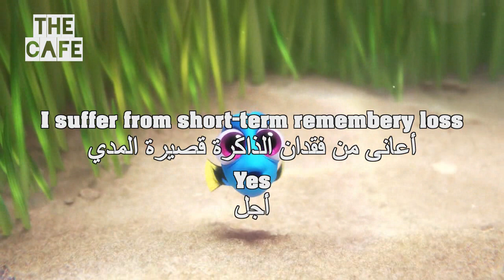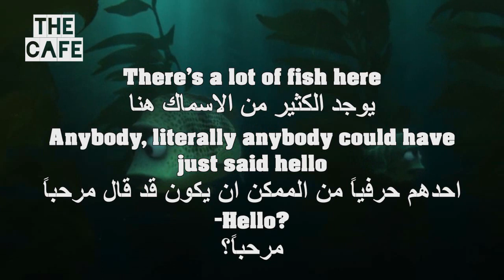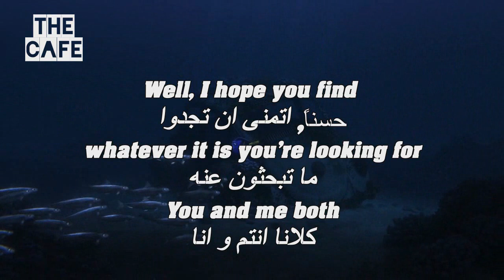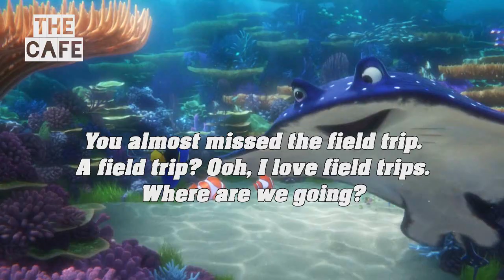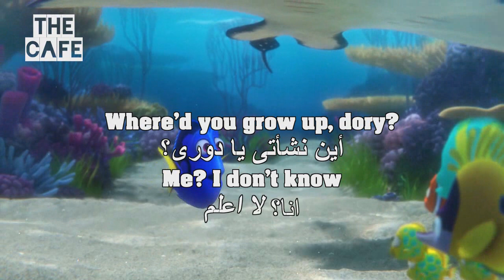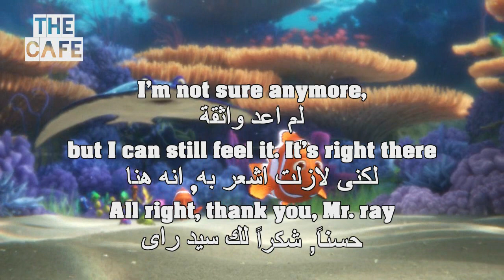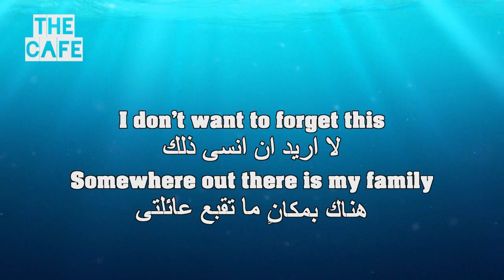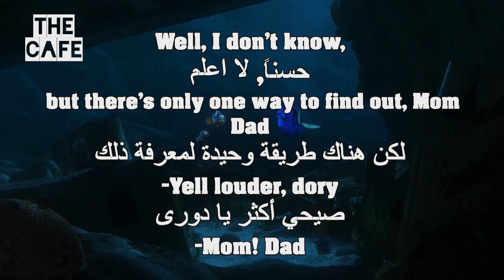Learn English Through Finding_Dory 1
Recommendations:
Head phone
LCD Screen
Play Station
Electric shaver

UCpbZSI7d41W4xEVtZHHzOSg